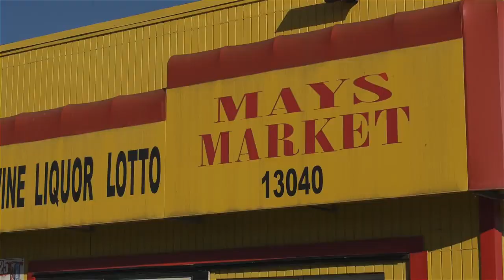Bee Rich x No Hook (Official Music Video)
Originally released winter 2016.
Bringing all original Bee Rich content to this page.
New Music on the way.